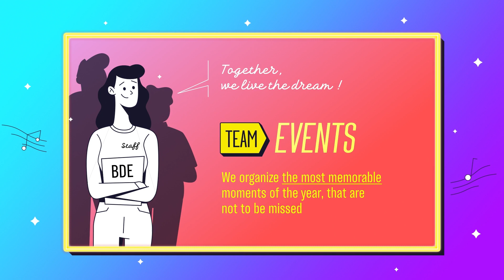1001 ways to really experience life beyond school